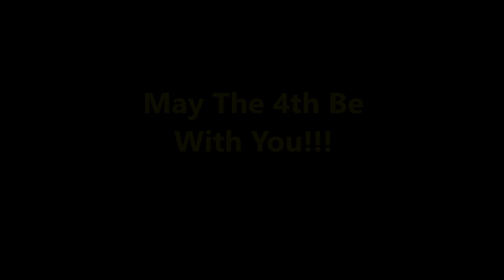May The 4th Be With You!!!!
●▬▬▬▬▬▬▬▬๑۩۩๑▬▬▬▬▬▬▬▬▬●
May The 4th Be With You! Thank You All for Half a Million Views!
Thats where i Like to go for my latest PSVR news.
also
All credit go's to HelloCreedo as the star wars skit was his idea , i loved it so much I did it. but please thank him for this and not me subscribe to his channel
also

Hello Seraphim190 here, Nice to meet me
Welcome to your No#2 source for Daily PlayStation VR News, Reviews, Tips, Tricks, & Gameplay!
I upload daily  Also i will keep you all updated with all the latest on No Man's Sky

also if you're curious about the lightsaber i used in this video here is some info.  This is the Guardian Hilt Obsidian Sound Board (Vr 4) R,G,B,W Nickel Plated! amazing! check it out at UltraSabers

PSVR Gaming
& OVER 400 Minecraft Tutorials
Gaming since 1989 Hello im Seraphim190
Playing games for over 25 years. why? .Because i can!!